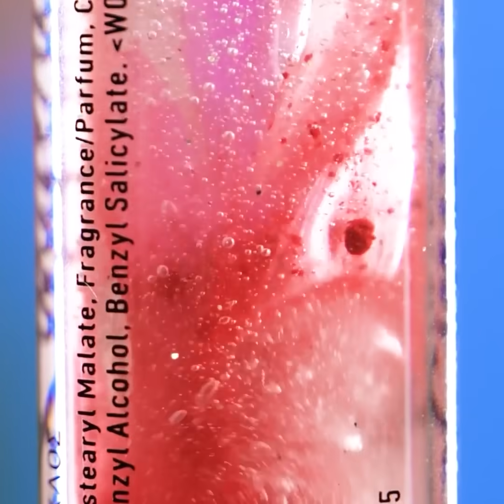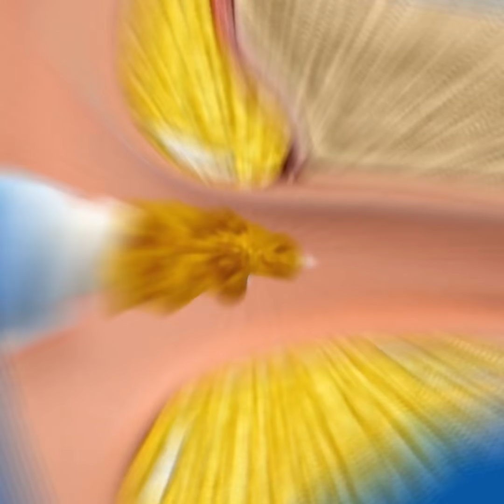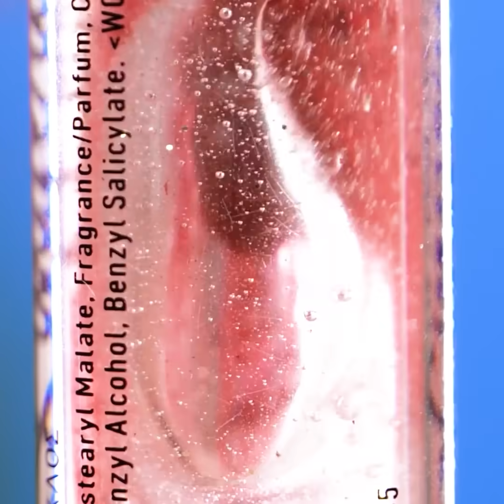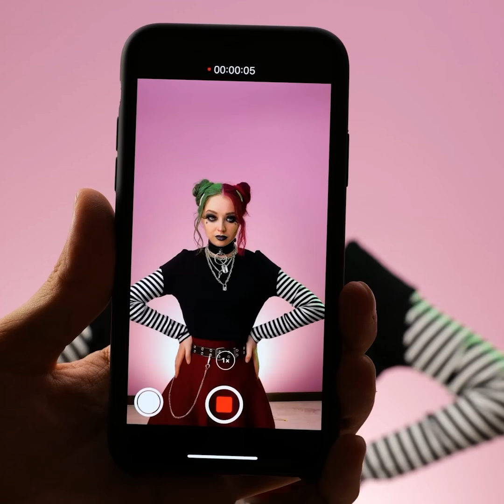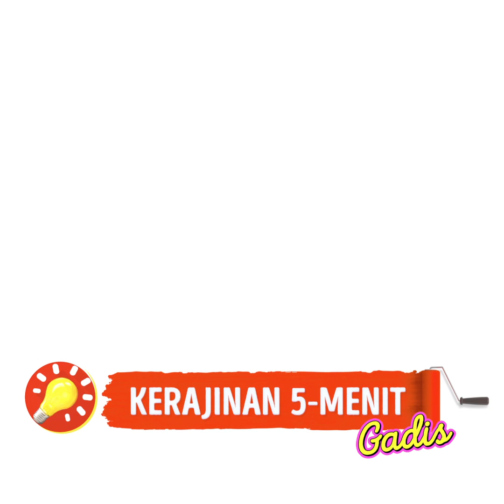Trik Kecantikan Luar Biasa dan Tips Makeup untuk Memperbaiki Penampilan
Kiat kecantikan dan makeup cerdas yang bisa diaplikasikan ke dalam rutinitas setiap dan bikin hidupmu lebih mudah.
Seperti cara memakai maskara atau lipstik tanpa berlepotan!
Ketahui cara membuat wajahmu menarik perhatian dengan trik sederhana ini! Pakai makeup agar semua mata memandangmu!
Rias matamu dengan polesan eyeshadow pelangi paling lucu dan ketahui cara agar bibirmu lebih bervolume dan terlihat memesona setiap saat. Dapatkan ide segar cara memoles bibirmu dan bikis semua orang terpukai dengan kreativitas dan keterampilanmu!
Belajar cara menata rambut secara profesional sendiri! Terus tonton dan lihat semua tips bagus cara merawat rambut, tubuh, dan wajah.
Buat memori menyenangkan dengan permainan seru ini! Coba merias wajah temanmu dengan makeup sambil mata ditutup! Permainan ini saja sudah menghasilkan pengalaman yang seru!

1:24 – Tips membuat contour wajah dengan benar
1:47 – Makeup warna-warni untuk mata
3:05 – Membuat efek volume pada bibir
6:58 – Mengeriting rambut sendiri di rumah
8:03 – Merias wajah temanmu dengan makeup sambil mata ditutup!